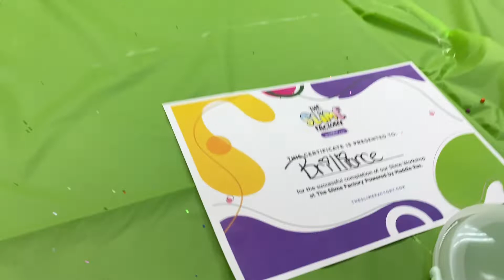The Slime Factory| Unique Fun Kids Activity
Hey Family! Need something fun to do for the kids?! The Slime Factory would be SlimeTASTIC!!! 💚

The Slime Factory is located in The Florida Mall in Orlando, Florida. There are also 3 other locations: Wellington, Florida, Edison NJ and Bellevue, Washington.

They offer two different experiences : Full Experience and Express Experience. We chose the Full Experience which included the making of two different slimes, toppings (charms + scent) + foam Beads, access to play at gooey slime and selfie photo booth & print certificate. All for $25 per participant. The Express Experience includes the making of one slime, toppings (charms + scent) + foam beads, access to play at Gooey Slime or seasonal pool, selfie photo booth & print certificate for $14 per participant.

New to our channel? We are the Smiley family. We're all about marriage, travel and family! From Date Nights to Baecations to Kids Travel to Luxury Travel.

ABOUT US

We are the Smiley family. William and Asia are two Millennials that have been married for 5 years and have two beautiful children: Brilliance and Honor and expecting their third child August 2022 which we will be delivered unassisted at home without any doctors. We travel to experience all the world has to offer from culture, education, cuisines.